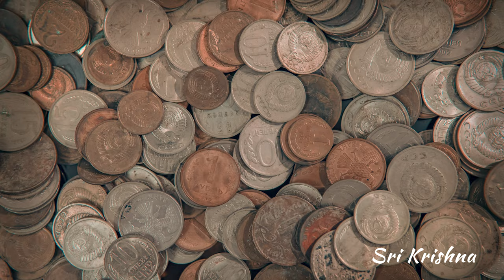ஸ்ரீ பாண்டுரங்கன் மகிமை [பகுதி-53] பானுதாசர் கதை (Sri Pandurangan Mahima)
OM Sri Gurupyo Namaha
Hara Hara Sankara Jaya Jaya Sankara
Jai SriKrishnaya Namaha
Sri Pandurangan Mahimai
Part 53
Sri  Banudasar story
Sathsang by Dr.S.Chitra and video by Ms.A.Abinaya
I dedicate this video to the feet of my guru Sri Mahaperiyava.
Sri Pandurangan Mahimai episode explains the Leela's of Sri Krishna in the life of many of his devotees in many forms such as a pandaripuram pandurangan, Guruvayur SriKrishnan, udupi SriKrishnar, Puri Jagannadhar.
In srimad Bagavatham Krishna says ' The one who speak/Read/listen to my leelas or stories are lovable to me. I resides in their heart and protect them.
 Listening the stories of SriKrishna purifies the soul, gives peace, and happiness. Also it add puniya to them.
By listening Sri Pandurangan Mahimai episode one can get wisdom on
👉 The power of Divinity,
👉 Truth
👉 Good Manners
👉Equality
👉 Respect parents and elders
👉 Humanity
👉Respect other creatures
👉Respect and protect woman
👉kindness to others
👉 offering food to the poor and other creatures
👉 Bakthi
👉 Mukthi
👉saranagathi
👉  This story  tells us
👉 The pure devotion of sri  Banudasar  to Lord Sri Pandurangan
👉 How Lord  made Leela’s in his  life.
 How God surrender to true devotion.
One who surrender God with true love and bakthi whole heartly can get God’s darshan and attain  mukthi.
 when we follow the path of Darma God will always be with us and bless us.
 it is our duty to tell the importance of Bakthi to our children and make them to go in a good path.
 Let us follow good habits  in our daily life to  attain the lotus feet of God.
Pandurangan blesses and protect all those who listen his story. Do share this story to your kids for them to know the life history of bagavatha uthamars. It will help them a lot to know and develop their good qualities.
Let me see you all with a new story in the next episode.
 VAZHGA VALAMUDAN.